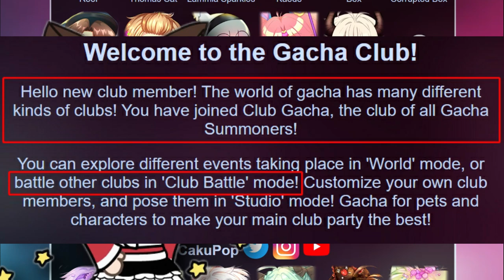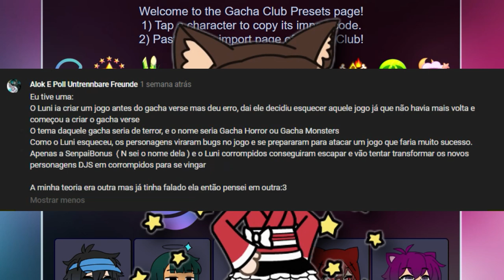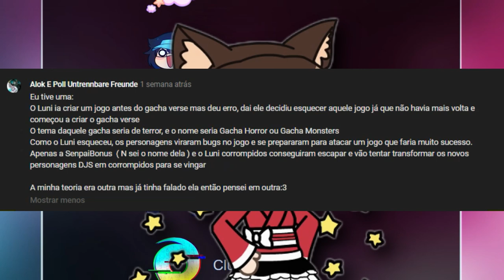|TEORIA: Luni está transformando os personagens em CORROMPIDOS| Gacha Club [DUBLADO]